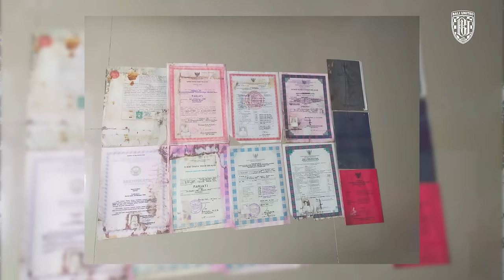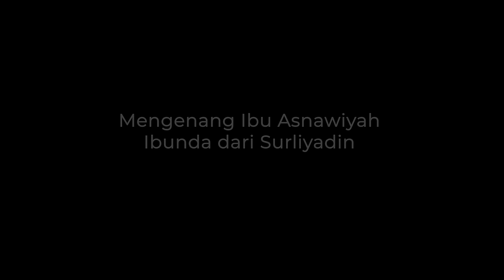KISAH ITUN SEKELUARGA HADAPI TSUNAMI ACEH | DISELAMATKAN PAMAN SAAT DI AMBANG MAUT | 26 DESEMBER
26 Desember 2004 - Mengenang bencana nasional terbesar, Tsunami Aceh

Sebagai salah satu survivor, Surliyadin membagikan kisahnya sekeluarga saat berjuang menghadapi Tsunami Aceh.

Mulai dari diselamatkan pamannya saat diambang maut hingga kisah kakaknya yang berusaha bertahan di tengah usia kehamilan 7 bulan.